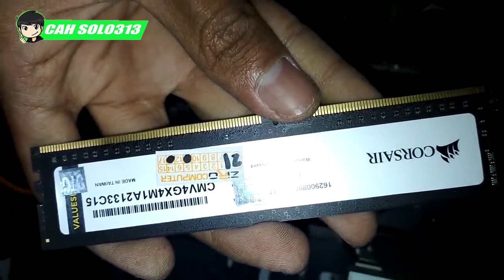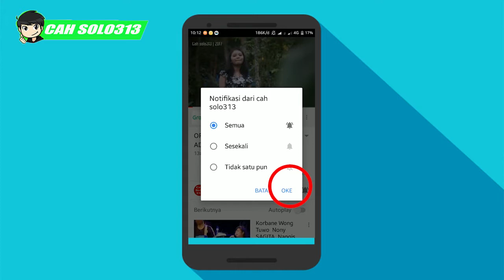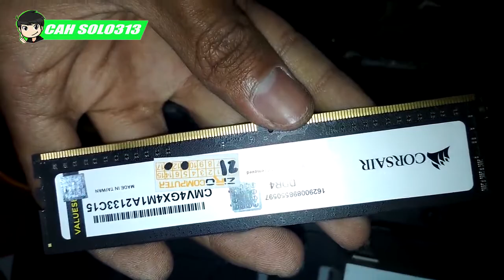Tutorial Melepas RAM DDR4 Komputer untuk Pemula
pada kesempatan kali ini saya akan membagikan tutorial melepas ram komputer /laptop /pc sama saja sebernya ini bagi yang belom pernah sama sekali atau pemula
Channel Yang Memberikan :
Cara Bisnis
Bisnis Online
Tutorial
PerBank